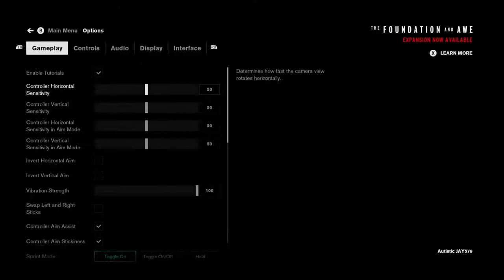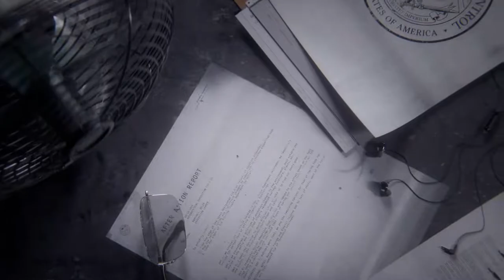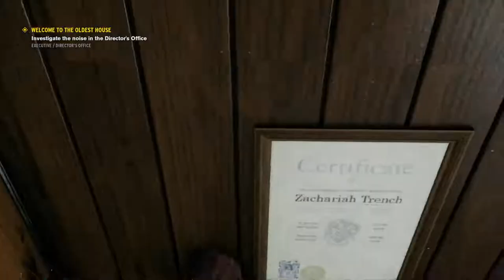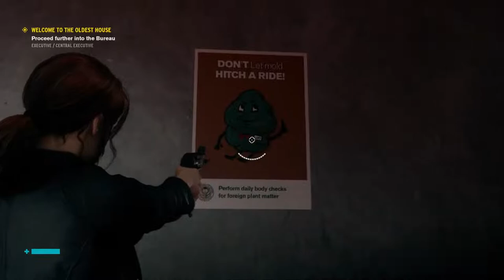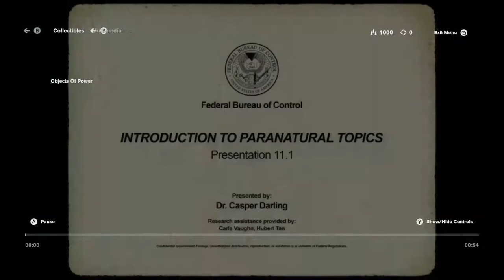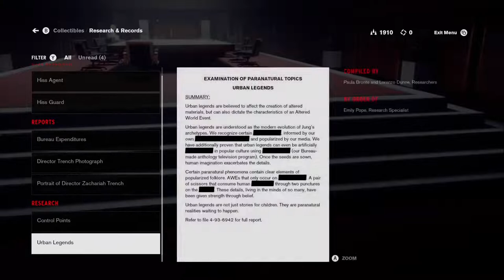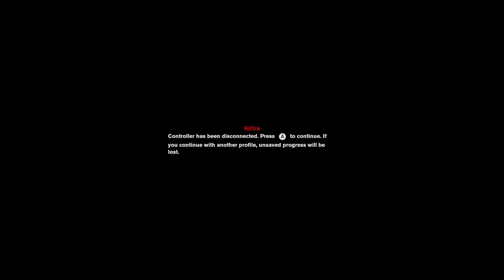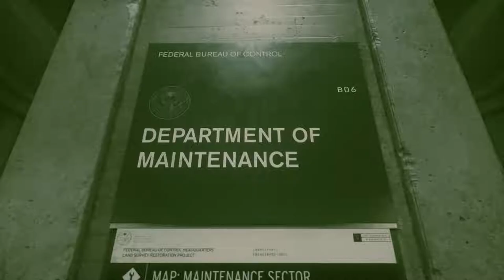(Blind) Live Streaming: Control ( Xbox Series S )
Control is a 2019 action-adventure game developed by Remedy Entertainment and published by 505 Games. The game was released in August 2019 for Microsoft Windows, PlayStation 4, and Xbox One, and for PlayStation 5 and Xbox Series X/S in February 2021. Wikipedia
Initial release date: 27 August 2019
Developer: Remedy Entertainment
Publisher: 505 Games
Awards: The Game Award for Best Art Direction, BAFTA Games Award for Performer in a Supporting Role
Platforms: PlayStation 4, Xbox Series X and Series S, MORE
Composers: Martin Stig Andersen, Petri Alanko
Genres: Third-person shooter, Action-adventure game